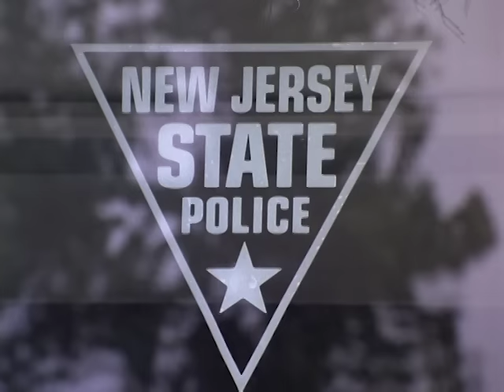Meurtriere par amour (1998) | Film Complet en Français | Tracey Gold | Tom Irwin | Michael Dorn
Regardes on @Cinema Pour Toi
La passion et le désespoir poussent une femme à abandonner ses valeurs. Elle se laisse alors séduire par son petit ami policier qui la convainc de commettre un crime infâme. Un psychologue découvre ce qui s'est passé et essaie de l'extirper de là avant de traduire le policier en justice.

Titre original: The Girl Next Door
Stars: Tracey Gold, Tom Irwin, Michael Dorn, Mark Camacho
Directeur: David Greene
Ecrivains: Mel Frohman, Russ Firestone